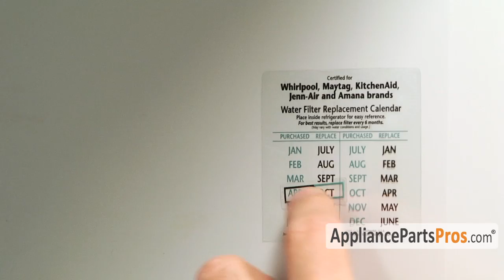How To: Refrigerator Water Filter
For the full article on how to replace your specific refrigerator water filter, please

Symptoms: Existing filter no longer works and/or it’s past the month marked to change the filter on sticker inside the refrigerator; Refrigerator “change filter” indicator light is on

Tools: None

Most orders delivered in 2 business days or less.

If you enjoyed this video, please click the like button.